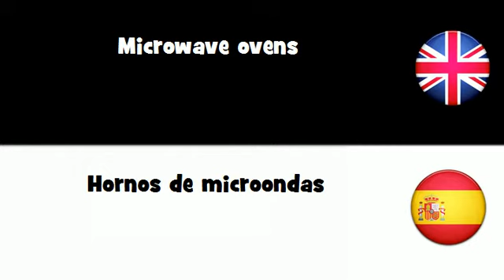APRENDER INGLÉS = Hornos de microondas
frenchwithvincent APRENDER INGLÉS = Hornos de microondas